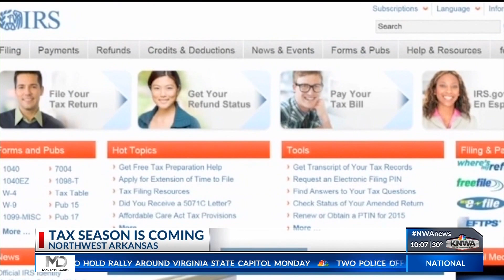KNWA Weekend News at 10:30 p.m. taxes